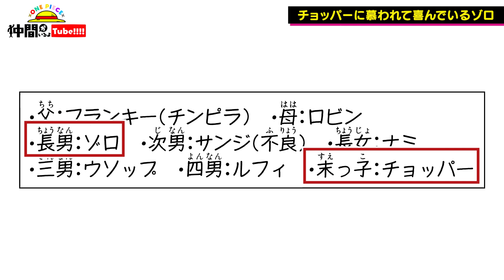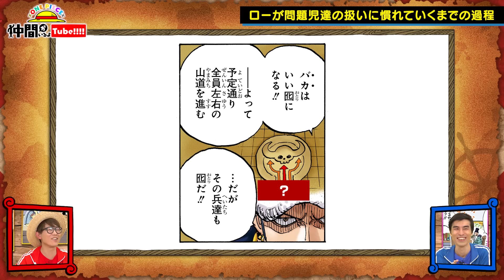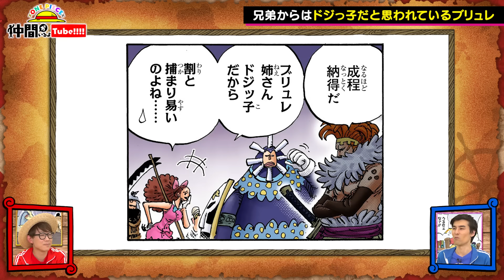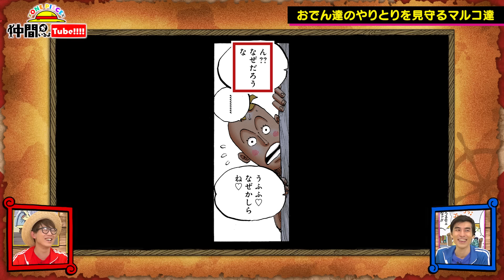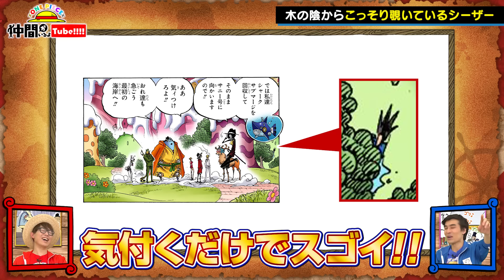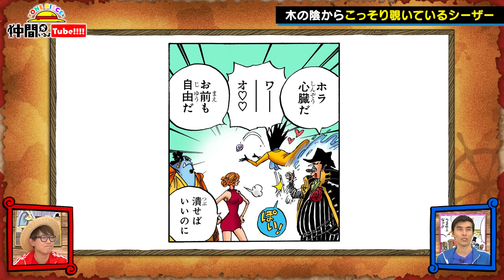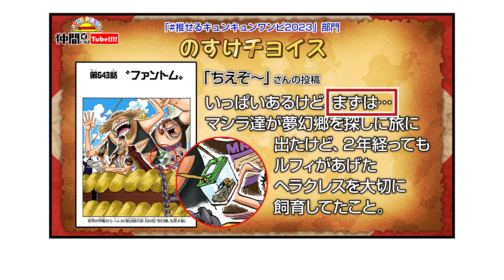バカに慣れるロー、ドジっ娘ブリュレ、チョッパーに慕われたいゾロ…etc 細かすぎるワンピの好きなところ＆キュンキュンワンピ！【仲間がいるよTube!!!!】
仲間がいるよTubeでやって欲しい企画を大募集！
Twitterで 仲間がいるよTube をつけてツイートしたり、
YouTubeのコメント欄に書いてみてね！

【仲間がいるよTube!へのお手紙の送り先はこちら】
〒101-8050
東京都千代田区一ツ橋2-5-10
集英社　週刊少年ジャンプ編集部気付
「仲間がいるよTube!係」宛